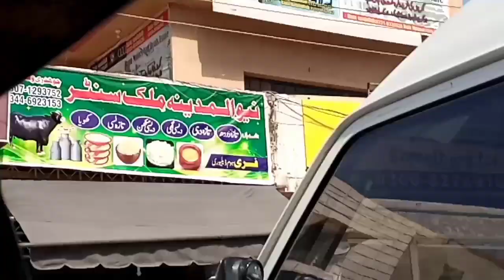Bazaar gaye or sari shops hi band.... phir khaya hum ny chicken tikka.or pi meethi lassi....